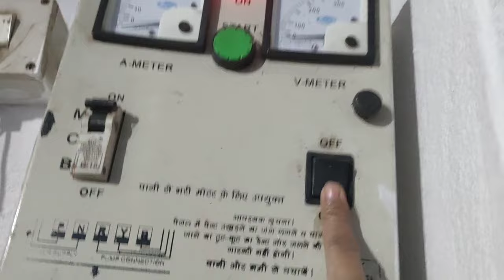कड़ाके की ठंड में सुबह के दिनचर्या हमारी कुछ ऐसी होती है। इसके हस्बैंड कार्टून है।इस चीज की कमी है।